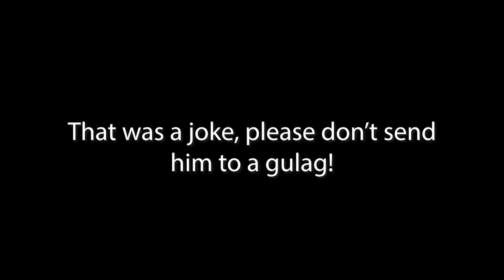Chinese Martial Arts History - Sanda Explored In-Depth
Sanda 散打 is a Chinese combat sport that has been around since 1979. We're using the term Sanda to refer to the modern iteration of the sport. A similar term Sanshou 散手 is often used interchangeably with Sanda, but Sanshou is usually more broad in its application and can refer to more than just the combat sport of Chinese kickboxing from any style in the history of Chinese martial arts, so we will use Sanda here. In this interview translation and analysis, we have one of the first Sanda fighters and the first Sanda National Team head coach talk about the founding of Sanda and some of its intricacies and initial challenges. This interview is mindblowing because it sheds some light on the influences of Sanda and how much kungfu influence there actually is in Sanda. We have one of the first Sanda fighters talking so candidly. The guy's name according to the video is Qian Ren Biao. Talk to you guys in the comments!

Timecodes:
0:00 1979 The Crucial Year
2:22 The TCMA styles consulted
3:49 Main styles that made Sanda
7:48 Emphasizing the East meets West
9:02 Overcoming a combat sports ban
14:51 Why rules of Sanda got changed
20:20 Outro

Occasional intro animation by Ben Li (please reach out to him if you want an intro done or if you want to use his footage): @betterlineworks
Follow fightcommentarybreakdowns on social media and send us clips, thoughts, rants etc. Get exclusive commentary breakdowns on our other platforms: Search Fight Commentary Breakdowns on Twitter, Facebook, IG, etc.